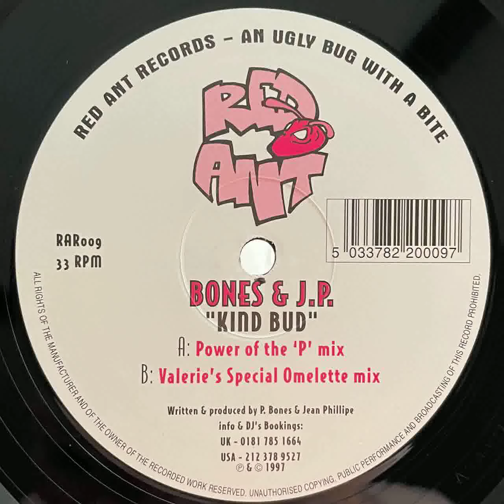Bones & J.P. - Kind Bud (Power Of The 'P' Mix)